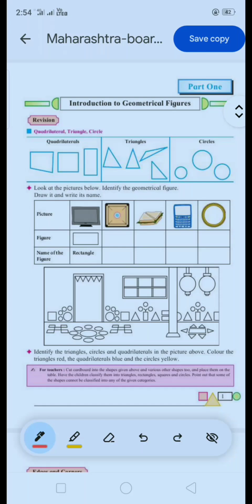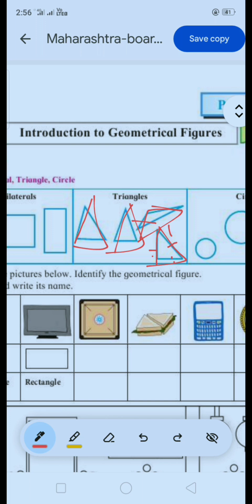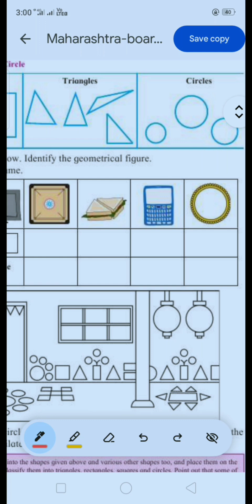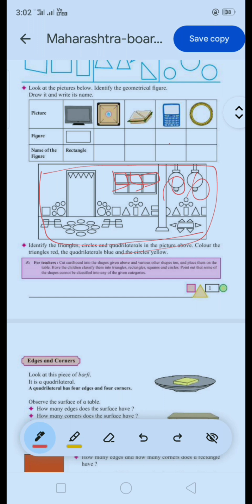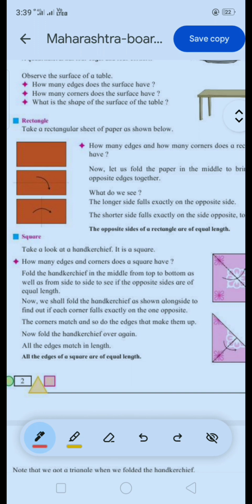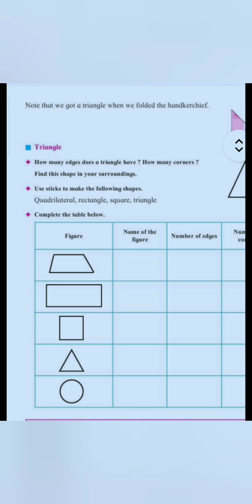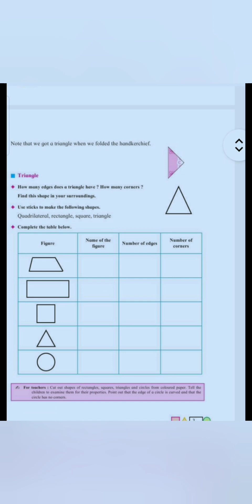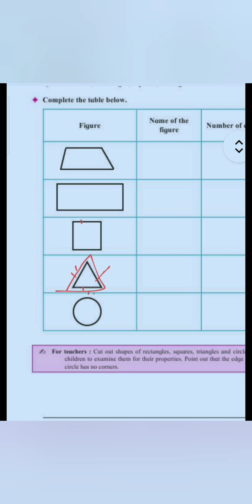class 3 maths lesson no. 1 | maharashtra board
thanks,